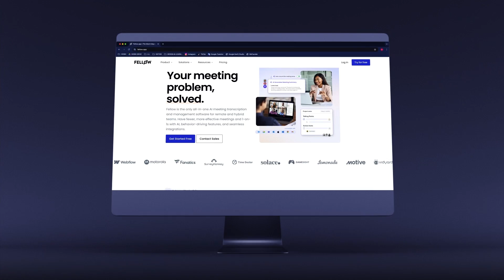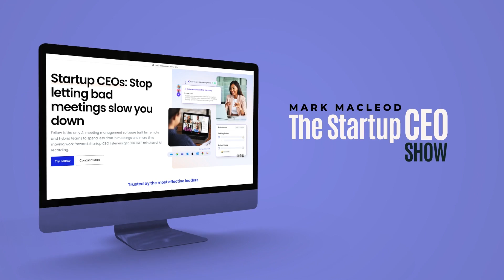Values-Driven Leadership: Gusto’s Core Philosophy with Josh Reeves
Seeking valuable insights on startup success and leadership strategies for CEOs?

How many times a day do you think "This meeting could have been an e-mail"?

Fellow is the only AI Meeting Assistant that transcribes, summarizes, and centralizes your meeting workflow by connecting to your calendar and existing productivity tools.

and discover the best way to enhance productivity today!
In this episode of The Startup CEO Show, host Mark MacLeod sits down with Josh Reeves, Co-founder and CEO of Gusto, to discuss Gusto’s values-driven approach, the intricacies of scaling an SMB, and the long-term vision for Gusto.

Josh delves into critical topics such as Gusto's UI simplicity, building a warm customer experience, and maintaining company culture. He shares his unique leadership style, the importance of aligning values in hiring, and how he promotes a culture of kindness and honest feedback at Gusto.
Key highlights:
00:00: Hiking and Meeting
10:01: Gusto's YC Journey: Committed Co-founders and Community
13:25: Engineers Built Payroll System to Secure Funding
16:53: Why Early Founders Shouldn’t Obsess Over Competitors
21:44: Solving Accountants' Payroll Challenges at Gusto
31:42: From Humanities to Tech: My Entrepreneurial Journey
36:30: Hiring Kind, Competitive, and Ambitious Talent
38:30: Advancing Mission, Entrepreneurship, and Healthcare Through Challenges
46:40: Balancing Profit, Purpose, and Community at Gusto
52:20: How a Coach Boosts Personal and Professional Growth
55:44: Founders Must Grow to Stay Aligned
01:01:09: Timing and Strategy: Keys to Investor Success